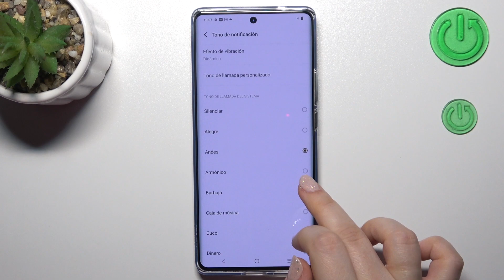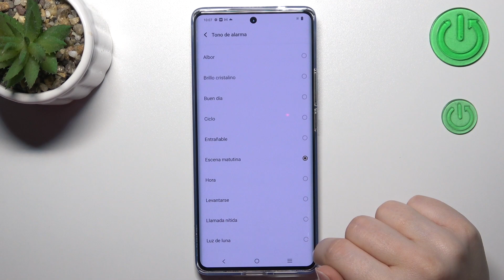Cómo cambiar sonidos en Vivo X90 Pro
Cambiar el sonido del Vivo X90 Pro es el primer paso de la personalización de tu móvil. Sigue las instrucciones del vídeo y aprende a cambiar el timbre en Vivo X90 Pro. Vamos a mostrarte cómo se puede cambiar los sonidos en Vivo X90 Pro fácil y rápidamente.

¿Cómo cambiar el sonido en el Vivo X90 Pro? ¿Cómo cambiar el tono de llamada en el Vivo X90 Pro? ¿Cómo cambiar el timbre en el Vivo X90 Pro? ¿Cómo cambiar el tono de notificaciones en el Vivo X90 Pro? ¿Cómo personalizar los sonidos del Vivo X90 Pro? ¿Cómo cambiar los ajustes del sonido en el Vivo X90 Pro?